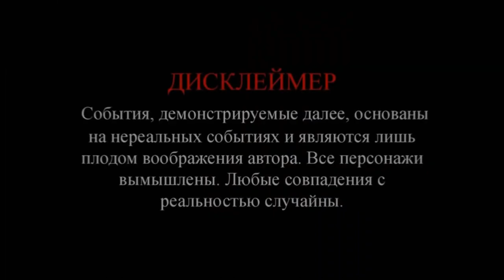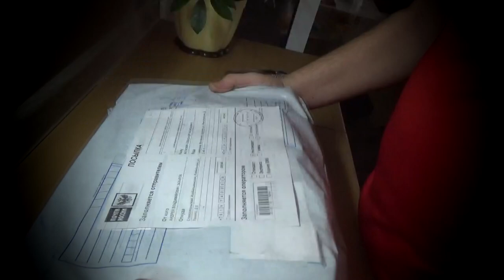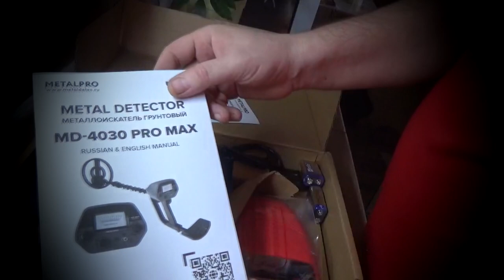Чем порадует Седой на этот раз. Заказал для Вас, протестим и разыграем.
В этом выпуске разберем распаковку посылок которые я выиграл на аукционах. И опять меня н@бали!
Благодарности зрителей (в поддержку канала):
 или на карта сбербанк 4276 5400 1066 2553
2. Заполняете все графы: